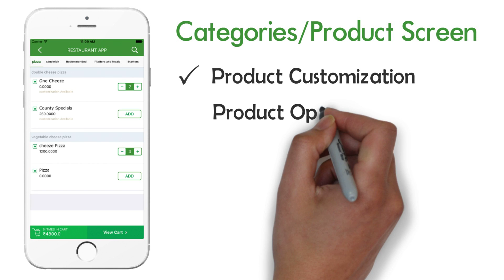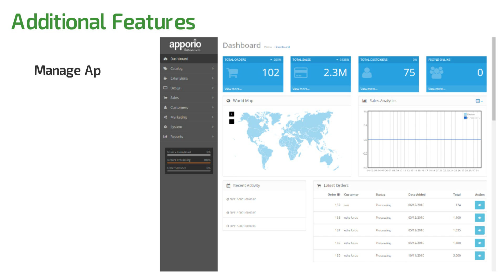Apporio Restaurant Mobile Application (Android & iOS)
The Restaurant app solution consists of a Customer app, and Master Admin Dashboard. Mobile Apps are available in both android and iOS platforms. Admin Dashboard is a web based panel where you can manage and monitor the complete activity of app users / customers.

ABOUT US: Apporio is a leading mobile consulting and development firm located in Gurgaon, India. We have a skilled pool of technical professionals that have expertise in the latest mobile and web technologies, offering versatile information technology solutions to our global business clients. Apporio works closely with clients to form long term mobile strategy and executes that across mobile platforms. Apporio Infolabs Pvt Ltd is one of the early starters in mobile revolution and helped organizations to build successful mobile products across mobile platforms and to launch it in multiple countries. At Apporio, we follow strict usability guidelines that the firm has and we do not stop at usability. For us, any application we build should be fun to use and must be a visual delight. That our experience in mobile technology brings in it.

OUR OTHER BUSINESS SOLUTIONS:

Working with applications over last five years, we have developed few ready made solutions, which we call plug and play solution for businesses. You may also review a few of our ready made solutions live at Google Play & Apple Store.  Following are the links for your reference:

1) TAXI / CAB BOOKING MOBILE APP ( Uber Clone Script )

2) LAUNDRY / DRY CLEANING BUSINESS MOBILE APP

3) ONLINE GROCERY STORE MOBILE APP

4) DELIVERY BOY MOBILE APP